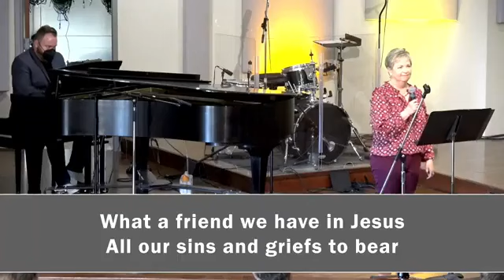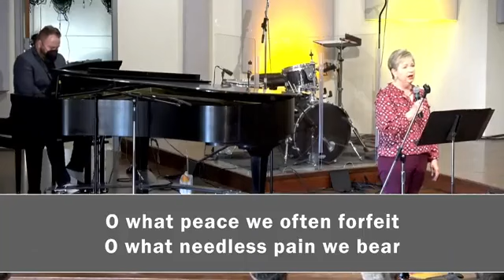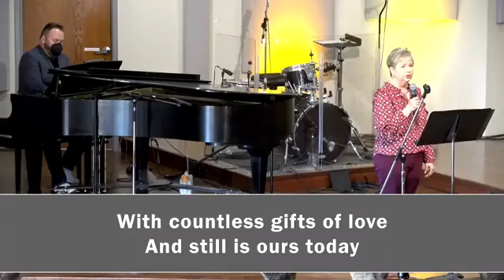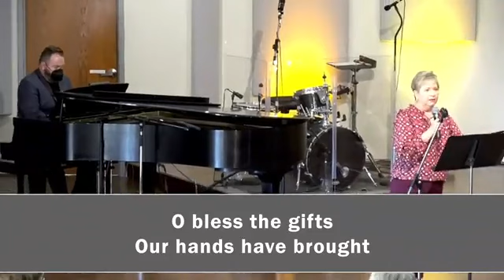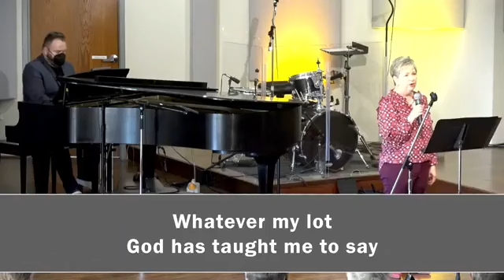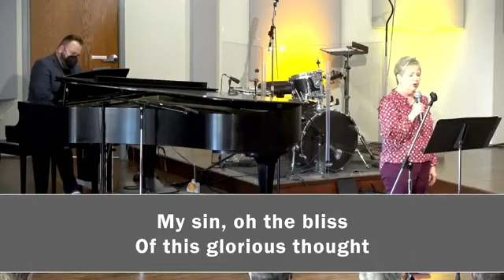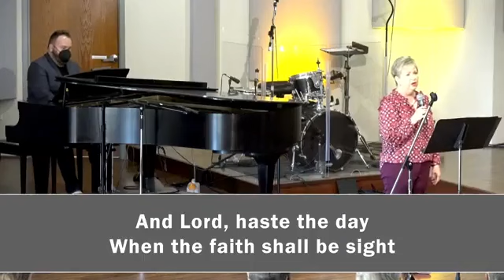November 12, 2023 -//- 11am Traditional Worship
Welcome! This morning's message is, "Gratitude When Life is Tough" with guest preacher Pastor Andrea Roth. Our scripture is Philippians 4:1-13.